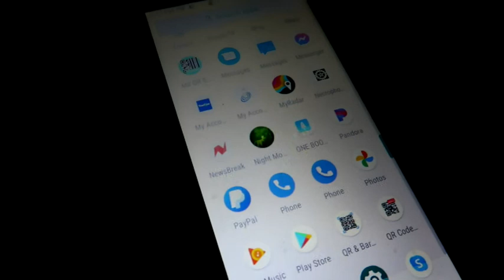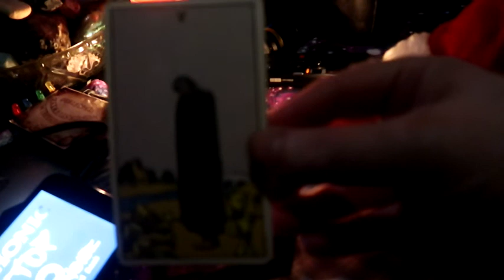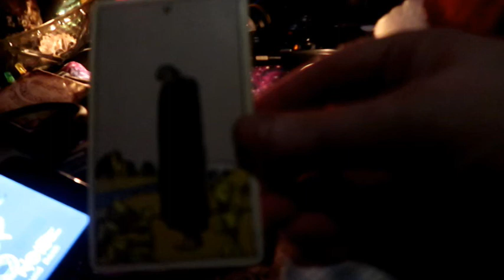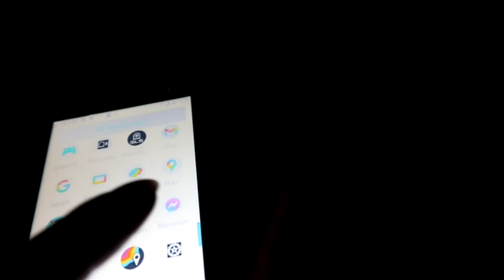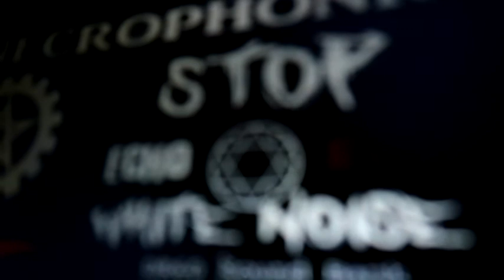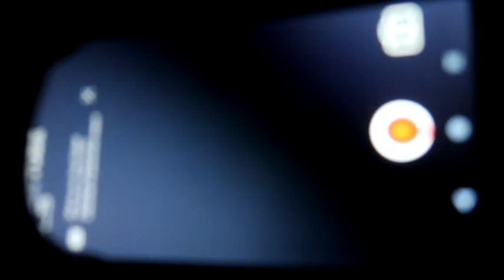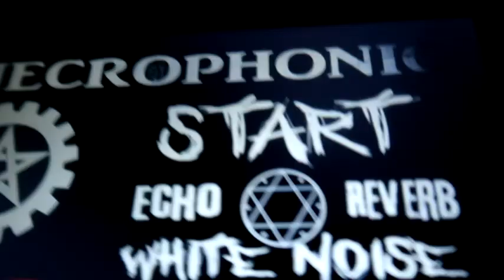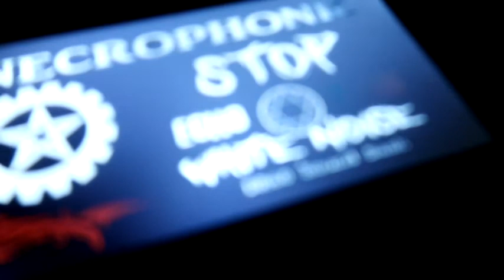Your Sunday Tarot Reading in the Dark + The Haunted Doll Communicates!